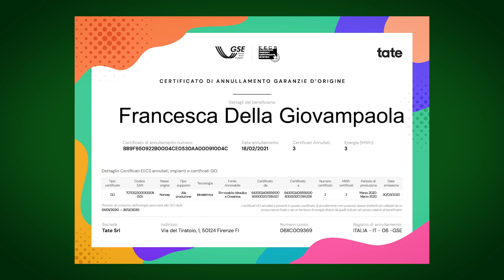L'ENERGIA RINNOVABILE È DAVVERO SOSTENIBILE? ⚡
Quale energia rinnovabile è veramente sostenibile? Abbiamo cercato di fare chiarezza sulle energie verdi insieme a Giovanni Damiani. ⚡ Video in collaborazione con TATE, che per gli amici del BOSCO mette a disposizione uno sconto di 48 euro

⚡ Articoli per approfondire:
Rinnovabili alimentate a biomasse. Puoi leggere l'articolo de Il Fatto Quotidiano di Ludovica Jona, frutto di un'inchiesta nata da una chiacchierata tra Ludovica e Filippo Bellantoni del Bosco di Ogigia

Questo articolo fa parte dell’inchiesta transnazionale “Subsidizing Deforestation” finanziata dal programma Investigative journalism for Europe (IJ4EU)" cui partecipa anche Filippo Bellantoni del Bosco di Ogigia

"L'energia da biomasse forestali rappresenta il 9% di tutte le emissioni di tutti i settori nell’Ue"

Per qualunque lavoro serve energia. Un tempo usavamo la nostra e quella degli animali, oppure facevano compiere il lavoro all'acqua o al vento con i mulini. O ci aiutava il fuoco trasformato i vapore. L'energia elettrica ha semplificato le cose. Oggi quasi tutto ciò che utilizziamo funziona collegandolo ad una rete di energia elettrica o con una batteria. Come facciamo a disporre di tutta questa energia? Un giorno forse riusciremo a produrla solo con fonti rinnovabili, intanto impariamo a consumarne meno e a distinguere le fonti veramente rinnovabili da quelle che vengono considerati tali, ma non lo sono.

riprese, regia e montaggio Filippo Bellantoni

00:00 QUALI ENERGIE RINNOVABILI SONO SOSTENIBILI?
00:56 ENERGIA BIOMASSA LEGNOSA
04:16 BIOMASSA GASSOSA. BIOGAS
04:48 ENERGIA IDROELETTRICA
05:56 ENERGIA EOLICA
06:48 ENERGIA SOLARE
07:36 LE PIANTE CI INSEGNANO COME IMMAGAZZINARE ENERGIA
07:53 UN MERCATO DI ENERGIA ELETTRICA DIFFUSA
08:12 DA CHI CI RIFORNIAMO DI ENERGIA

Le energie sostenibili (energia verde) affrontate nel video
BIOMASSA LEGNOSA
BIOMASSA GASSOSA
IDROELETTRICO
EOLICO
SOLARE